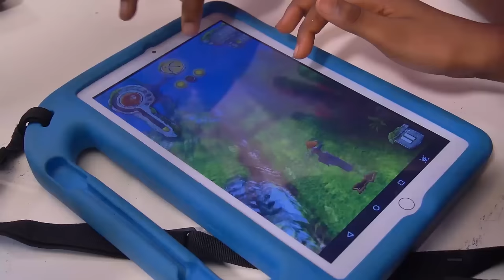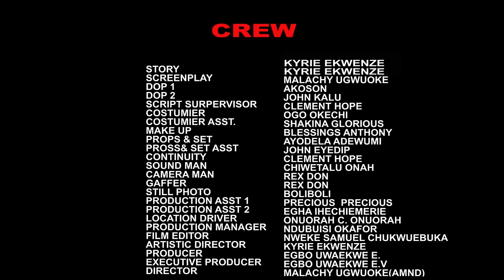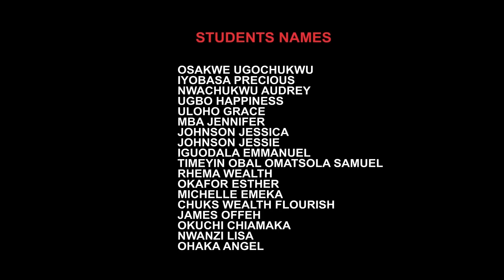Please Make Sure U Watch This Powerful Mind Blowing Movie Filled With A Lot Of Lessons New Hit 2024